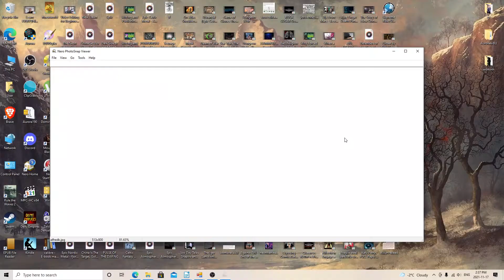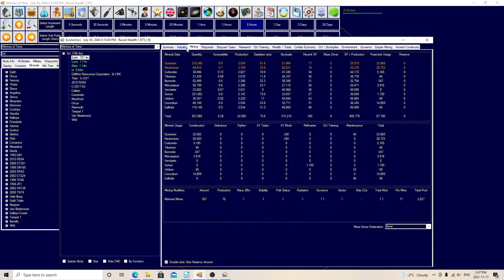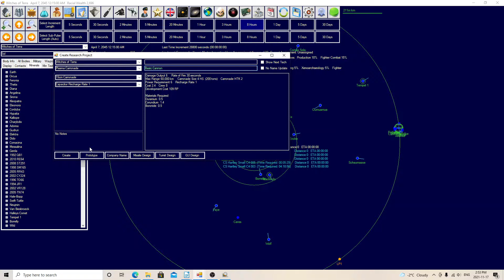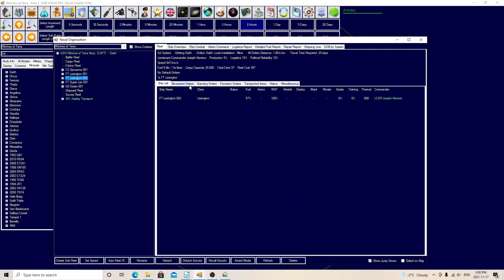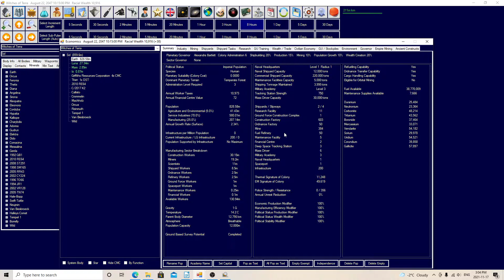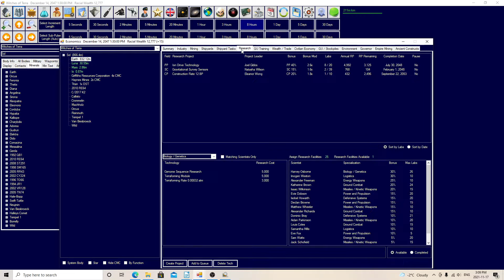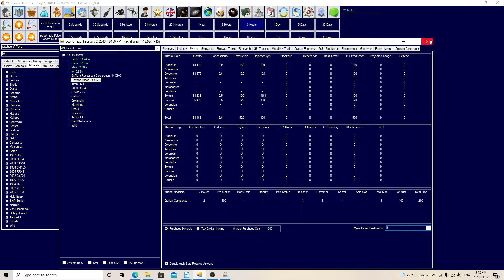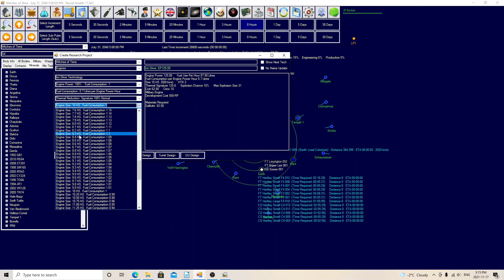Let's Teach Aurora 4x C# Witches of Terra: Episode 3 Rushing To Ion Engines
I said I wasn't going to rush ion engines... and did it anyway out of instinct. Also a bit of planning and ship design but mostly just letting time pass while our research teams and construction workers catch up to our grandiose plans.